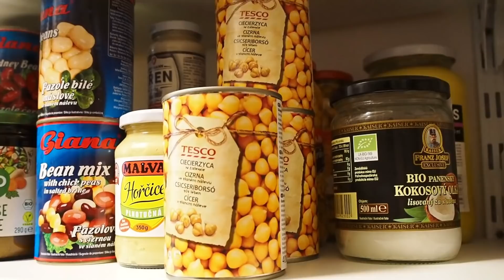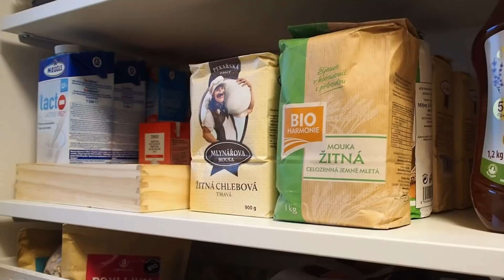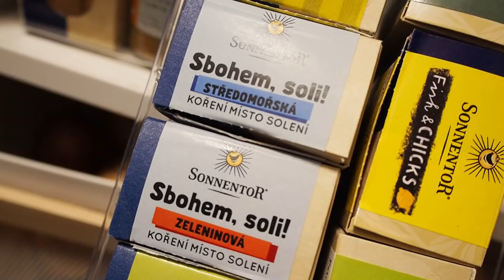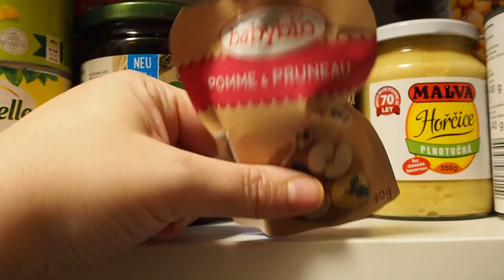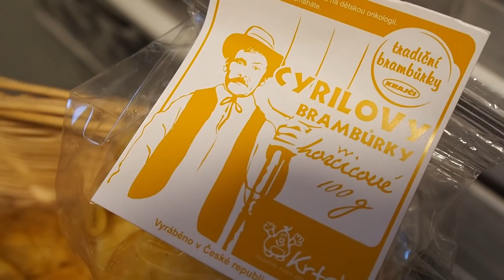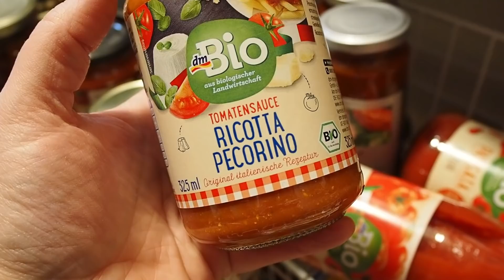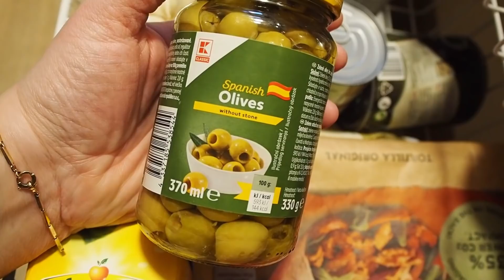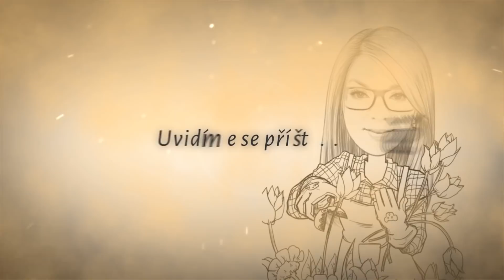Domácí tipy: Obsah spíže-co nakupuju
V dnešním videu vás čeká konkrétní šmejdění potravinami ve spíži, ale třeba i konkrétní tipy na potraviny, co kupuju a mám je ráda.
Prosím berte v potaz, že někdo, kdo vaří třeba jen 1x denně, má určitě menší zásoby. Stejně tak někdo, kdo má v místě bydliště obchody. U nás není vůbec nic, takže já musím jezdit, ale po většinu vše online objednávám. Z ekologického i ekonomického důvodu kupuju záměrně větší balení, protože vím, co se u nás točí a co spotřebuju. Košík.cz dokonce nabízí ekologickou dopravu, kterou se snažím vždy využít  ;-).